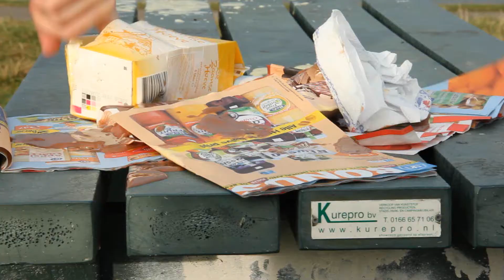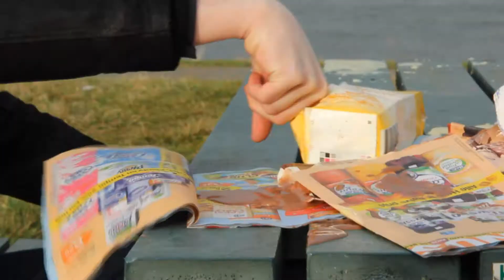VOORPAGINA VLA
Het nieuwe typetje is eindelijk zover gekregen om een nieuwe video te maken. Gerard Grafsteen is een oude man van 72 jaar en heeft nog altijd plezier in het leven zoals het hoort. We gaan ervan uit dat hij altijd wat te klagen heeft, want dat kregen we te horen van familieleden van Gerard. We gaan het dit keer hebben over Foldertjes en dergelijke. Wat we nieuw hebben in de video is een extra leuk filmpje met altijd weer een ander onderwerp. Zo hebben we het dit keer over vla, de kok die het zingt.